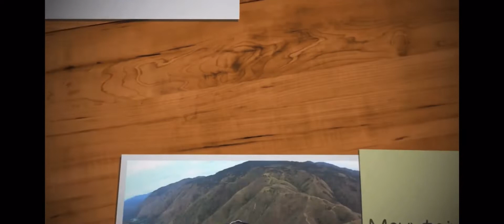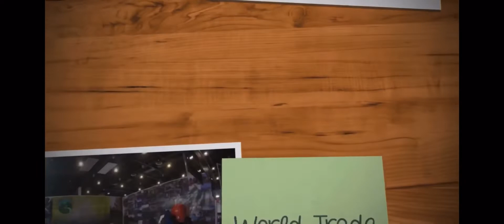Pilipinas Sierra Training Program